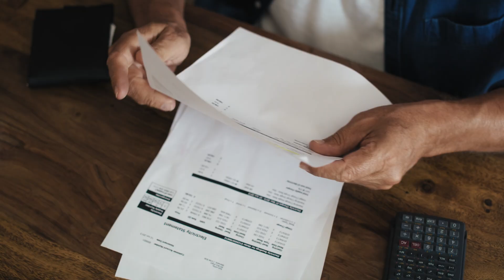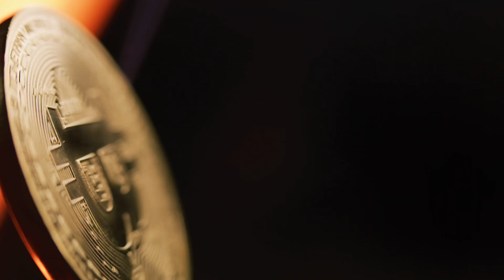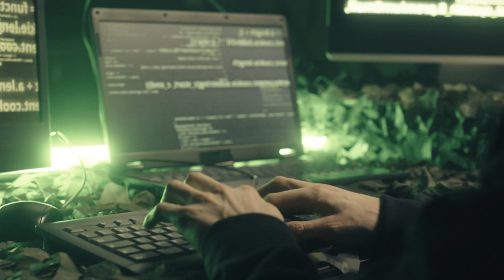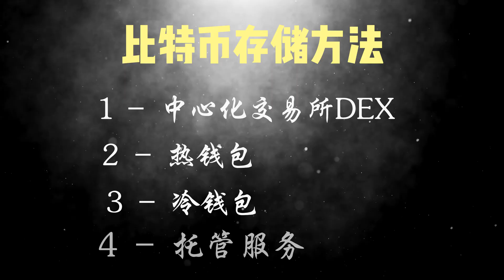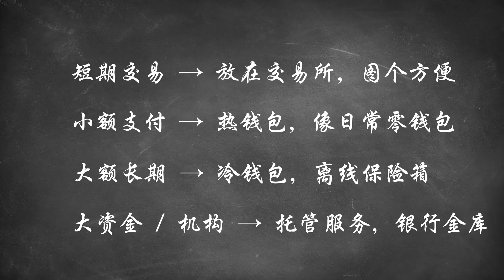比特币存储完全指南：4种方法优缺点对比！400万枚已永久丢失😱 | 交易所 vs 热钱包 vs 冷钱包 vs 托管 | 加密星球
400万枚比特币已永久丢失！你的币安全吗？比特币现在价值12万美元一枚，但全球已有超过400万枚因存储不当而永远消失。如果你持有比特币，这个视频可能为你避免数百万的损失！
⚠️ 重要提醒：本内容仅供教育和信息分享，不构成任何投资建议

⏰ 视频章节：
00:00 开场：400万比特币丢失真相
00:42 比特币存储的核心逻辑
01:42 四种存储方式深度对比
06:30 风险提醒与选择建议
07:37 总结：找到最适合你的方案

📊 四种存储方式完全解析：

✅ 交易所存储
- 优点：操作方便，随时交易
- 缺点：平台风险，FTX爆雷案例
- 适合：短期交易，小额资金

🔥 热钱包存储
- 优点：支付便捷，完全控制
- 缺点：网络攻击风险高
- 适合：日常支付，零钱管理

🧊 冷钱包存储
- 优点：离线安全，黑客无法攻击
- 缺点：操作复杂，设备成本
- 适合：大额资金，长期持有

🏛️ 托管服务
- 优点：专业管理，保险保障
- 缺点：费用高昂，失去控制权
- 适合：机构投资，超大资金

💡 核心要点：
- 没有绝对安全的存储方式
- 风险与便利性成反比
- 根据资金量选择合适方案
- 永远不要把鸡蛋放在一个篮子里

🎯 谁应该看这个视频：
✓ 比特币新手投资者
✓ 担心资金安全的持币者
✓ 想了解钱包选择的用户
✓ 寻求专业存储建议的人

🎬 关于加密星球：
专注区块链技术与思想的深度内容创作，让复杂的加密世界变得简单易懂。